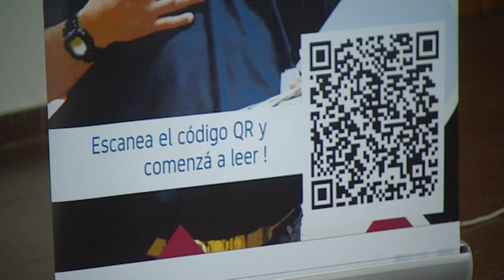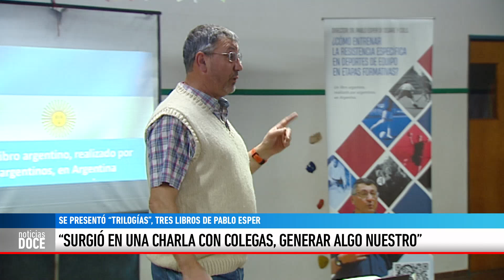SE PRESENTÓ "TRILOGÍAS", TRES LIBROS DE PABLO ESPER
PABLO ESPER - El profesor pehuajense Pablo Esper realizó la penúltima presentación del ligro Trilogias, en Trenque Lauquen. Fue en el Instituto Superior de Formación Docente (ISFD) 144.